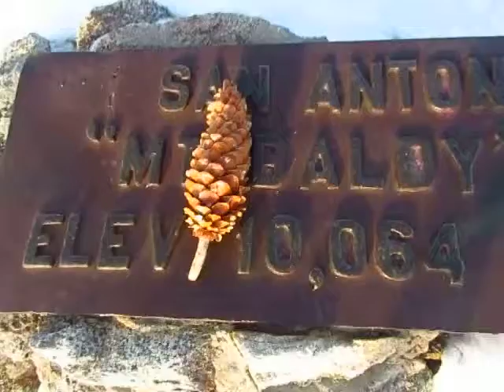View from Mt Baldy/San Antonio: 10,064'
In about 3 to 4 hours you can hike to the top
of the east end of L.A. County: ascending 4000'
on a 4 mile multifaceted trail of rocks and roots.
Much snow now makes it that more treacherous.
In this video, you can see I-15 winding up to Victorville
from Fontana at 1 min, 34 sec and at 1 min, 46 seconds